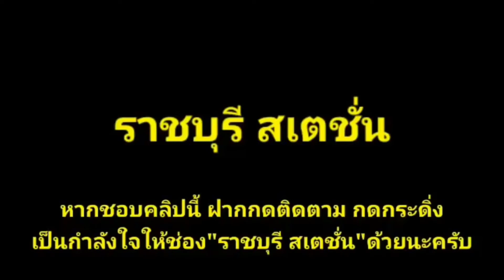Ep.570 ด่วน 85 ตามขบวน 167 มาติดๆ เผลอๆมีเเซง